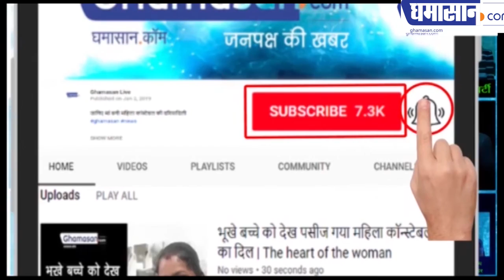क्या Imran khan की Wife अंधविश्वासी है | Imran khan Wife Bushra Bibi Image Not Form In Mirrors?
क्यों नहीं देखती आईने में चेहरा

दुनियाभर में बेनकाब हुए पाकिस्तान से अब अन्धविश्वास की भी ख़बरें आ रही है। पाकिस्तान के टीवी चैनल अब इमरान खान की पत्नी को लेकर दावा कर रहे है कि वह शीशे में अपना चेहरा नहीं देखती। कैपिटल टीवी के हवाले से न्यूज़ एजेंसी एएनआई ने बताया कि कथित तौर पर बुशरा बीबी पीएम इमरान खान की पहली घूंघट वाली पत्नी हैं। वह एक विश्वासपात्र हैं और उन्होंने पिछले साल सत्ता में आने से करीब छह महीने पहले प्रधानमंत्री इमरान खान से शादी की थी।